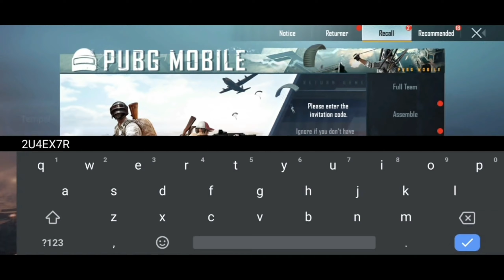30+ FREE DONKATSU MEDAL PUBGM KR VERSION || COMPLET YOU RECALL MESSION 🥰🥰🥰🥰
30+ FREE DONKATSU MEDAL PUBGM KR VERSION || COMPLET YOU RECALL MESSION 🥰🥰🥰🥰
To many donkatsu medal
If you wants more pubg kr version video's